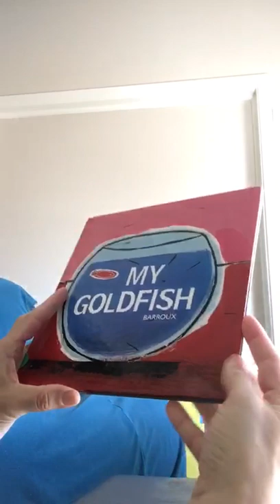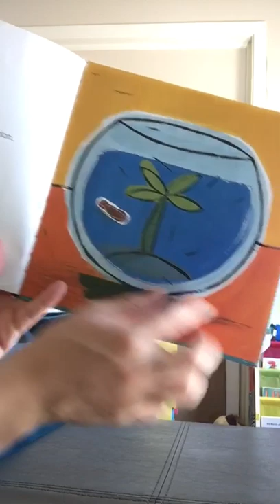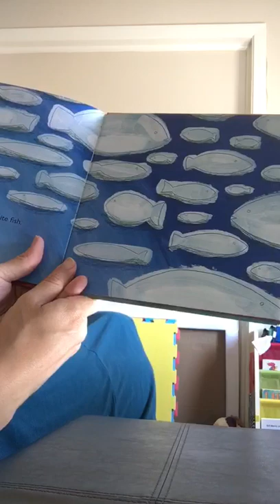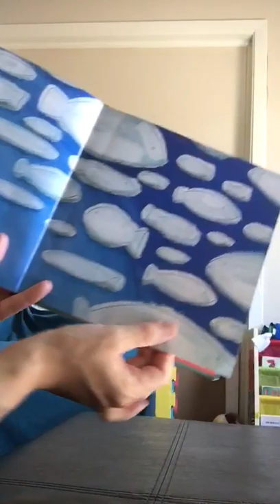Teacher Maritza's "My Goldfish"